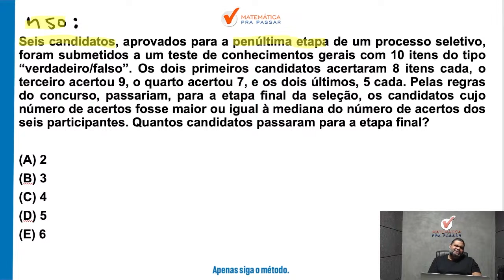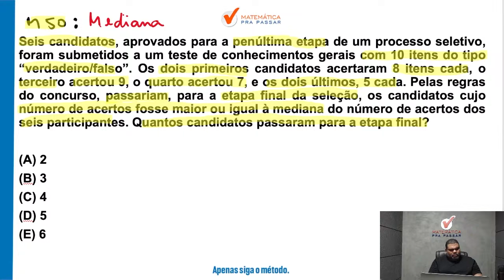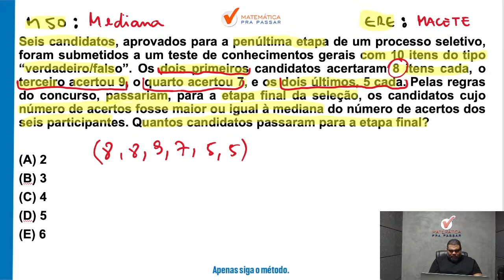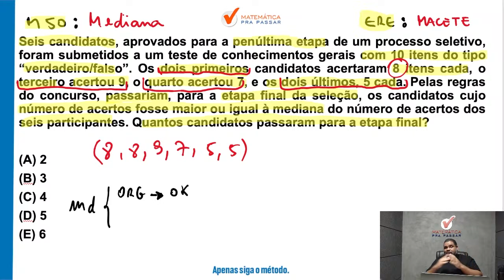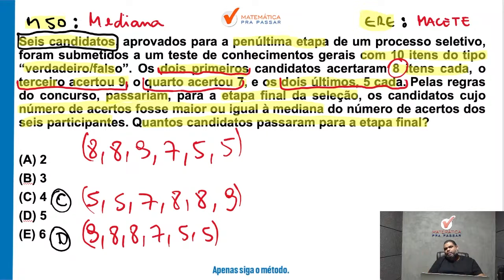Estatística para CEF | Mediana se faz assim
Você está sofrendo com Estatística para Caixa Econômica Federal?

Então você precisa assistir essa aula onde nosso professor, Marcão, mostra Estatística com o Método MPP para o Concurso da Caixa de uma forma objetiva e simples.

Você terá um passo a passo para aprender Estatística e passar no concurso da Caixa e sair na frente de muitos concorrentes, no último concurso essa matéria foi a que mais reprovou e se você quer passar nesse concurso de agora precisa chegar pronto para Gabaritar.

Agora basta dar o play no vídeo e aprender Estatística para CEF com o Método MPP